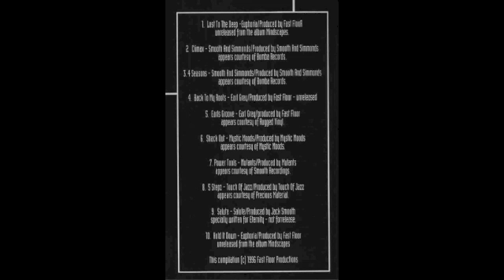Jack Smooth - Life Innovation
We've been very excited here at tas95 industries at the news that the Fast Floor LP is going to be properly released and have been listening to all things Jack Smooth consequently. Heres a mag CD from 1996 compiled and mixed by Jack Smooth (1/2 of Fast Floor) of Wax Factory, Sound Entity and Basement records for the Eternity magazine. Its mostly tracks that mista Smooth has created solo or with a mate, and in many different styles, all with that Smoooth flava!
p.s. its on slsk if you want to download it.